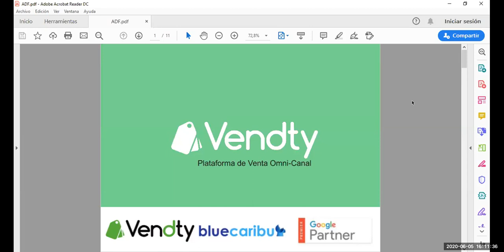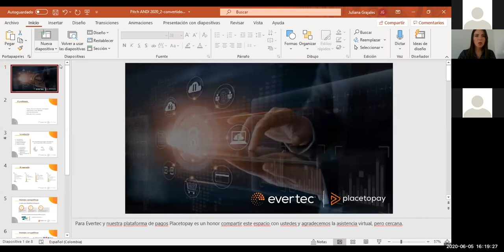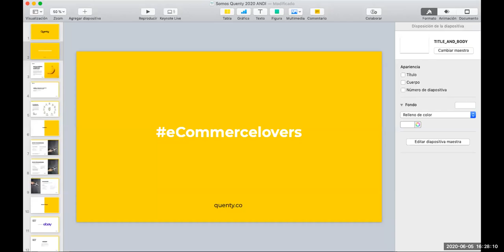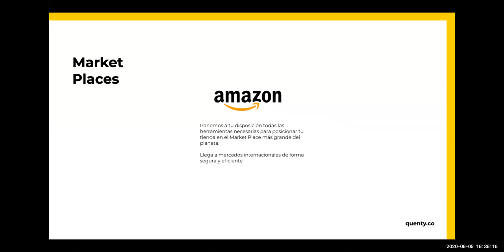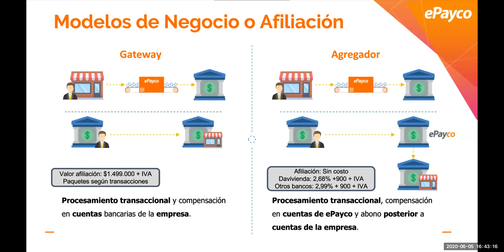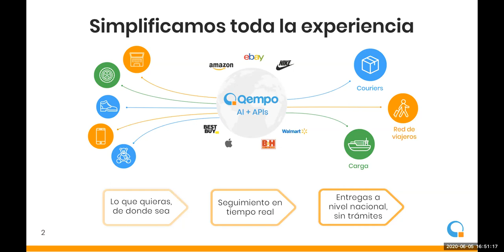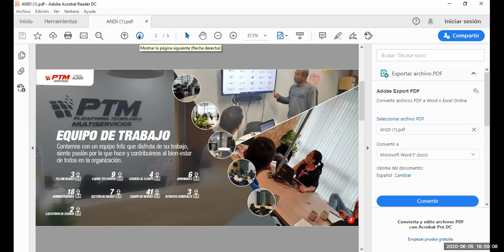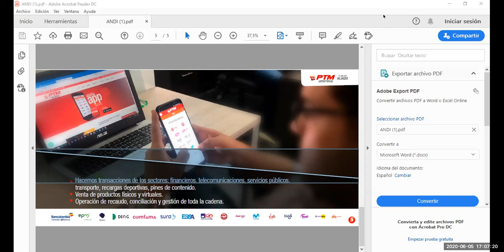Show room: plataformas y herramientas de e-commerce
Seis empresas ANDI del Futuro dan a conocer su experiencia con herramientas de comercio electrónico, plataformas que se han potencializado en todo el mundo en el contexto actual y a las cuales Colombia debe seguirse sumando.

Vendty, Evertec, Quenty, ePayco, Qempo y PTM comparten su conocimiento en las herramientas que están transformando la manera en la que los consumidores acceden a bienes y servicios.